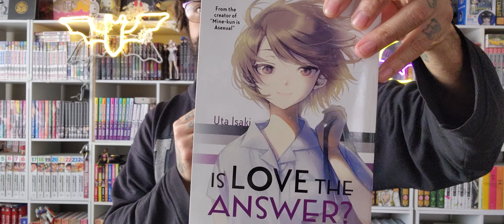Is love the answer?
Let’s talk about this Asexual manga because romance is a spectrum.